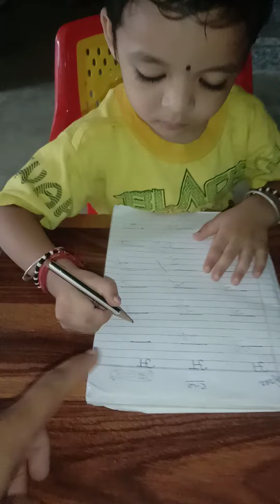पढ़ाई करते हुए स्कूल में अवेलिटी पब्लिक स्कूल मकान के सामने(3)